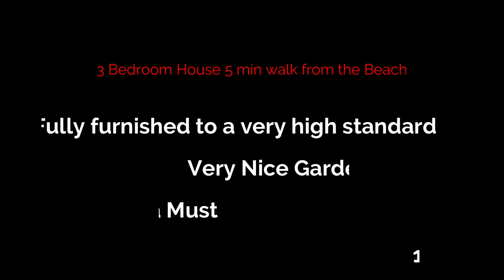Living in Rayong Thailand, real cost of living in Thailand Amazing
Living in Rayong Thailand  what is the real cost of living in Thailand Amazing,
This video is about Living in Rayong Thailand and the price of accommodation, it is truly amazing how much you get here for your money.
The Real cost to Live here in Thailand does not have to be expensive, although Rayong is not on the main tourist route it is an amazing place to live here in Rayong, beautiful beaches great shopping everything is here in Rayong, many retired people live here in Rayong and the surrounding area because it is great value for your money.
We have connections for over 20 property's in the Rayong area for rent and for sale.
Now that you have viewed the video I hope it answered some of your questions about how much rental costs are here in Rayong, watch my other videos about property in Rayong.
Many thanks for taking the time to watch Living in Rayong Thailand.